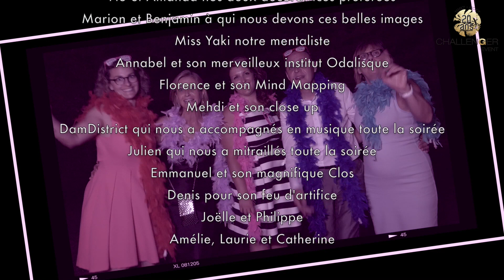Les 20 ans de Challenger Event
L'agence événementielle Challenger Event a été créée en 1997. Voici le film qui a été réalisé à l'occasion de la fête organisée pour ses 20 ans au château du Clos de la Ribaudière, à Chasseneuil-du-Poitou.
Réalisation : Agence Zébrelle - Marion Valière Loudiyi - Benjamin Guimond